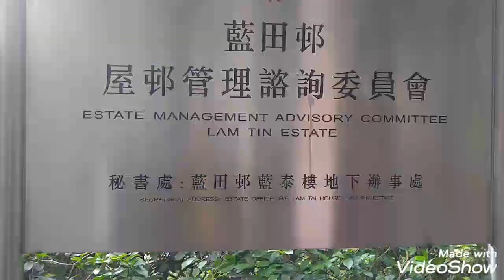Lam Wai House//Kaitin Estate Hong Kong/ 3s&Mom tv